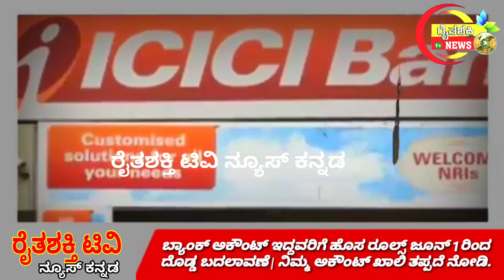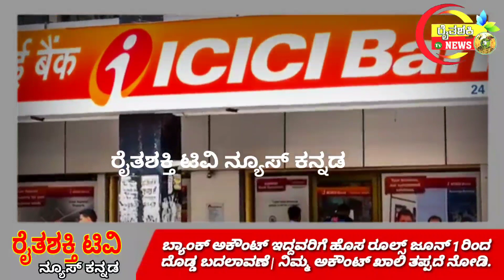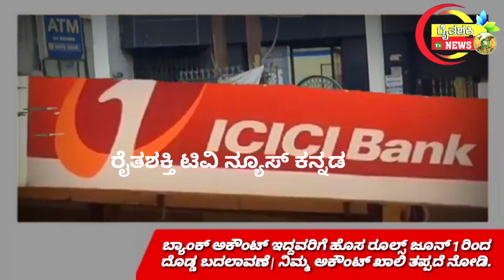ಬ್ಯಾಂಕ್ ಅಕೌಂಟ್ ಇದ್ದವರಿಗೆ ಹೊಸ ರೂಲ್ಸ್| ಜೂನ್ 1ರಿಂದ ದೊಡ್ಡ ಬದಲಾವಣೆ | ನಿಮ್ಮಅಕೌಂಟ್ ಖಾಲಿ ತಪ್ಪದೆ ನೋಡಿ.